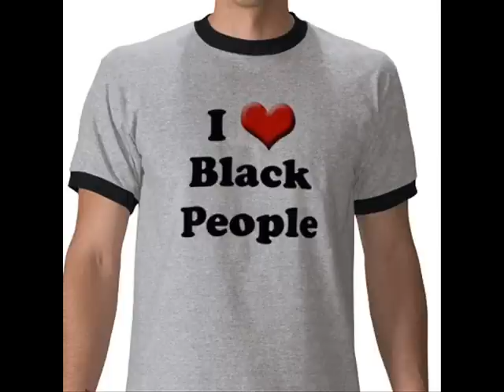Kwanzaa Song By Jim Holland